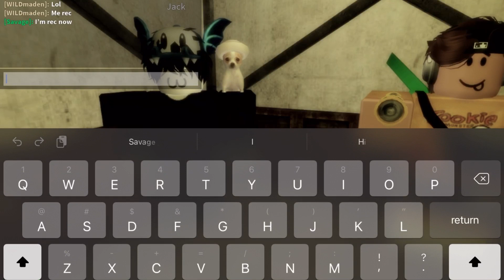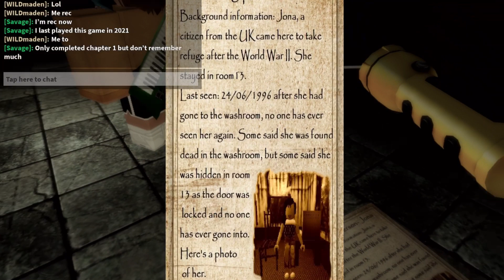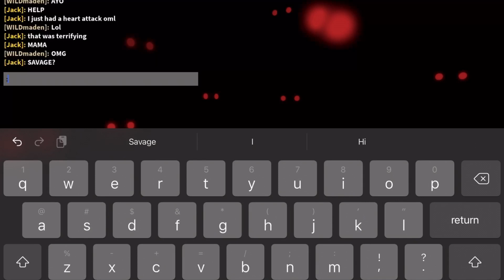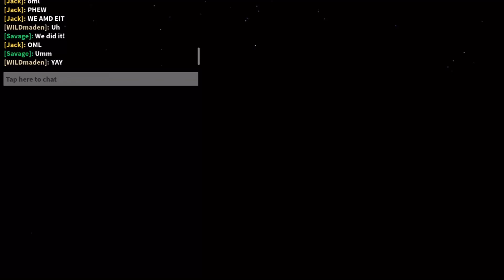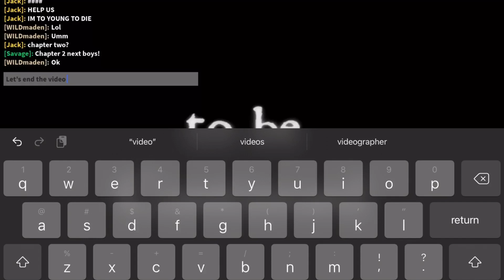The asylum with Jack and Maden